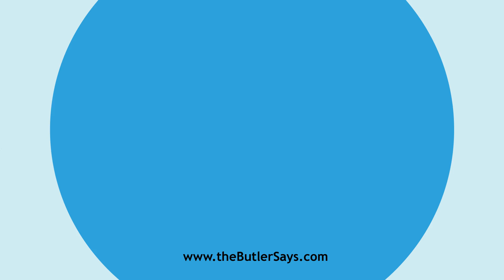Learn how to say this word: "Cetin"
This is the definition of "Cetin":
n.  A white, waxy substance, forming the essential part of
   spermaceti.